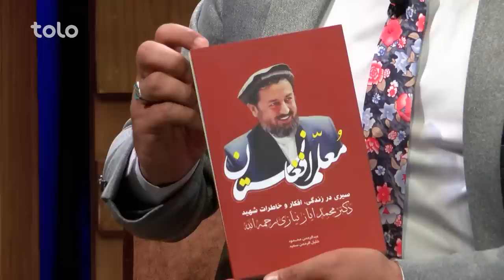Saracha with Khalilur Rahman Sayed | سراچه با خلیل الرحمن سعید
مهمان این هفته سراچه خلیل الرحمن سعید، استاد دانشگاه است.